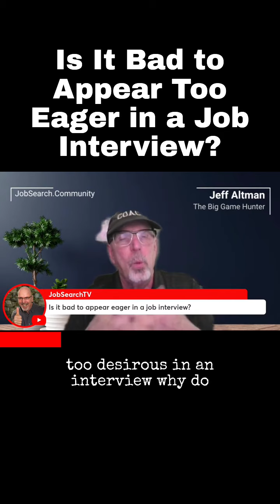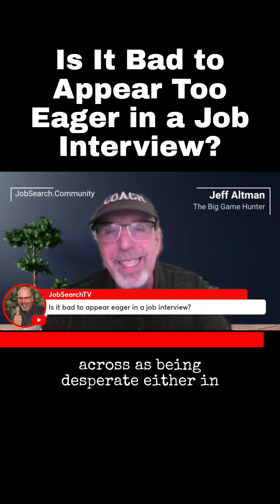Is It Bad to Appear Too Eager in a Job Interview?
I think the key here is "too eager."

People hire Jeff Altman, The Big Game Hunter to provide No BS job search coaching and career advice globally because he makes job search and succeeding in your career easier.

You will find great info and job search coaching to help with your job search at ⁠⁠JobSearch.Community⁠⁠

Schedule a discovery call to speak with me about one-on-one or group coaching during your job search at ⁠

We grant permission for this post and others to be used on your website as long as a backlink is included to ⁠ and notice is provided that it is provided by Jeff Altman, The Big Game Hunter as an author or creator. Not acknowledging his work or providing a backlink to ⁠ makes you subject to a $1000 penalty which you proactively agree to pay.